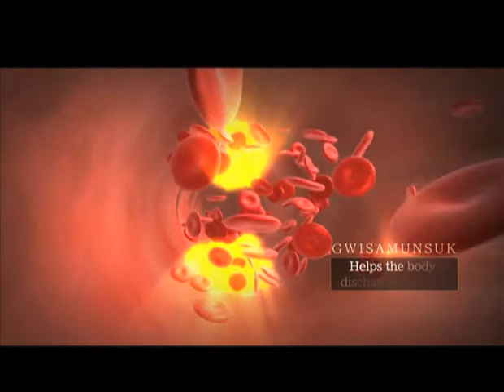Rollens Al-attar, Jam tangan kesehatan dan kecantikan - M SHOP OFFICIAL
Info & Pemesanan:
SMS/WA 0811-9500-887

Kategori
Blog & Orang